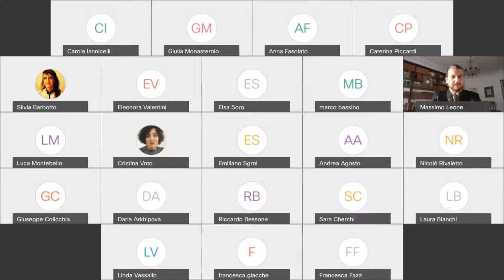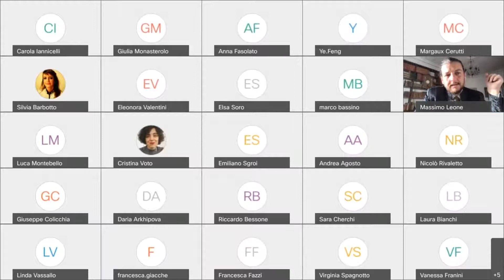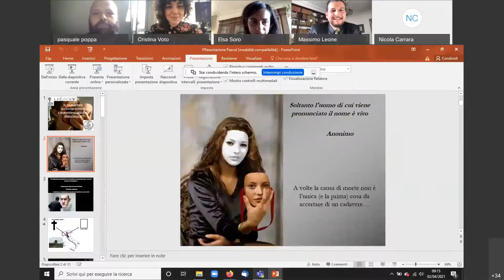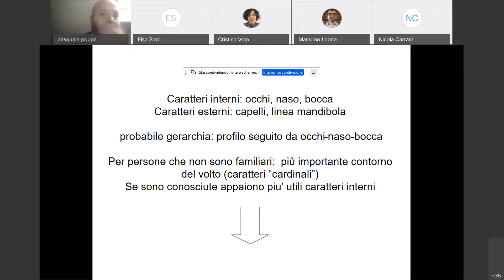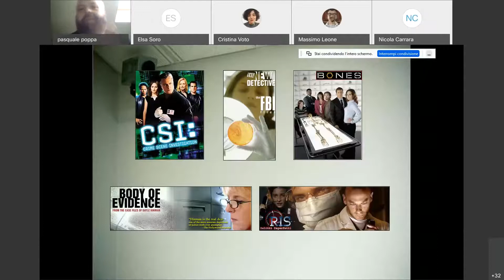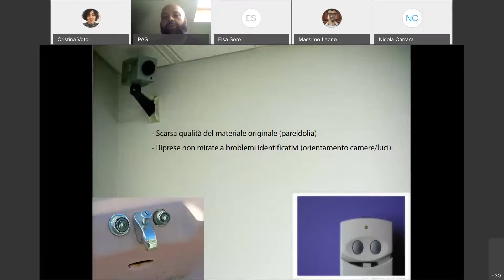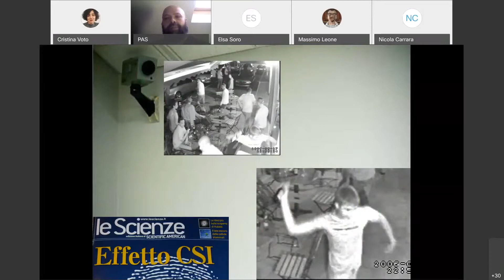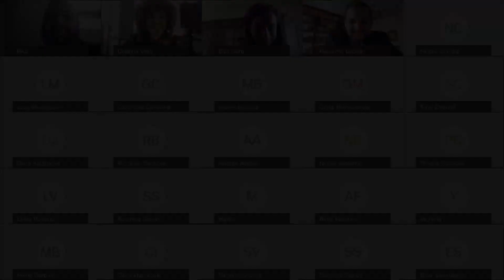Cronotopi del volto / Chronotopes of the FACE 12 - Massimo LEONE, Pasquale POPPA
Advanced Seminar Chronotopes Of The Face | FACETS

Cronotopi del volto / Chronotopes of the Face - Seminario avanzato FACETS in Filosofia della Comunicazione / FACETS Advanced Seminar in Philosophy of Communication - Università di Torino / University of Turin

Pasquale Poppa (LABANOF, Laboratorio di Antropologia e Odontologia Forense dell’Università di Milano) LABANOF: Le declinazioni del volto nell’ambito forense